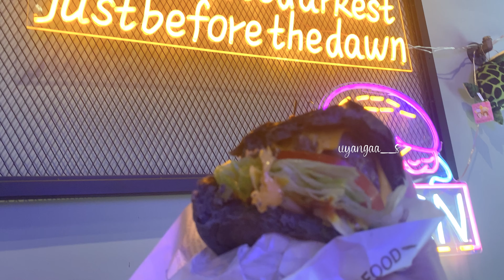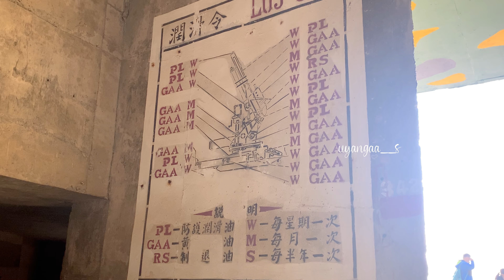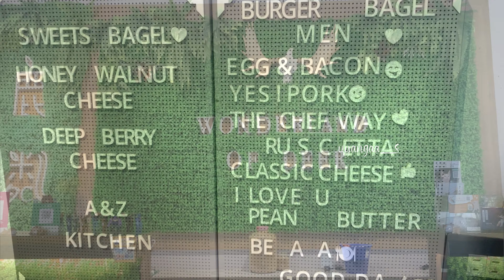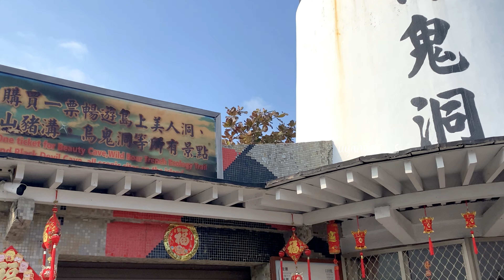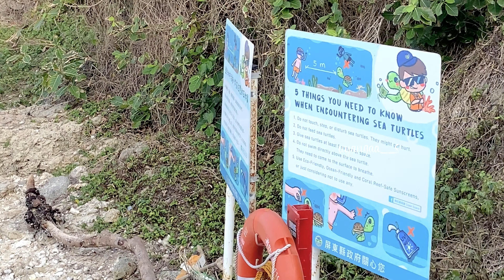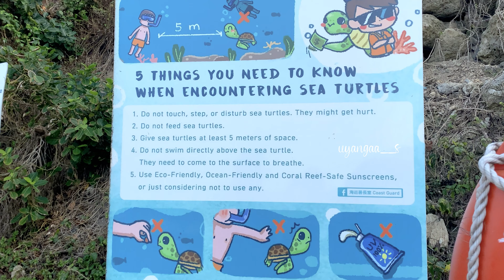Арал улсын арлаар аяласан тэмдэглэлээс..